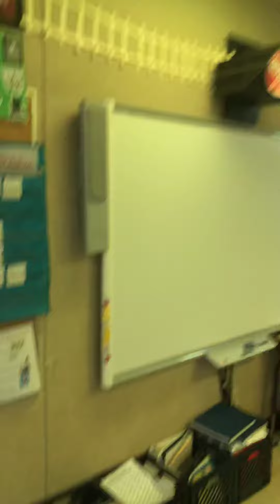Miss your room! Room 16